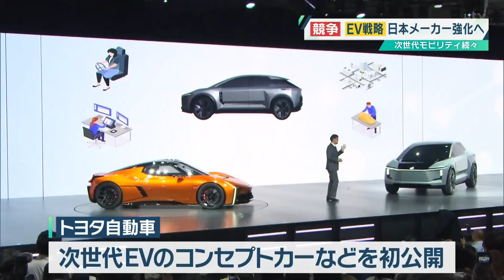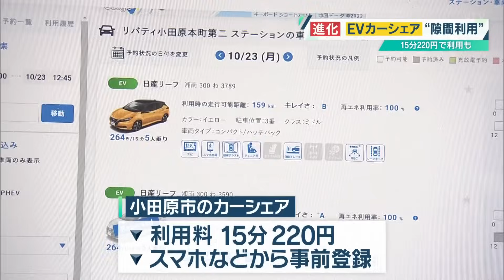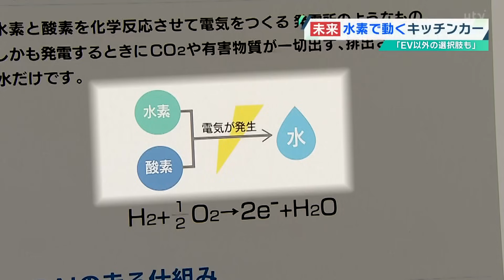『ジャパンモビリティショー』開幕！日本向け機能も搭載、EVで注目の中国メーカーBYD 日本勢の次の一手は？【ウェークアップ】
コロナを受け中止されていた自動車の祭典「東京モーターショー」が装いを新たに、「ジャパンモビリティショー」として生まれ変わった。会場でメディアの注目を浴びたのが、EV（電気自動車）やPHEV（プラグインハイブリッド）の販売台数で、去年世界ナンバー1に輝いた中国メーカー「BYD」だ。今年1月に日本市場に参入、日本向けにきめの細かい独自の機能を搭載したという。その販売戦略をトップに聞いた。
一方、EV市場で出遅れが指摘されている日本勢は挽回に向け、EV戦略を強化、その行方を追った。
（ウェークアップ　2023年10月27日放送分）